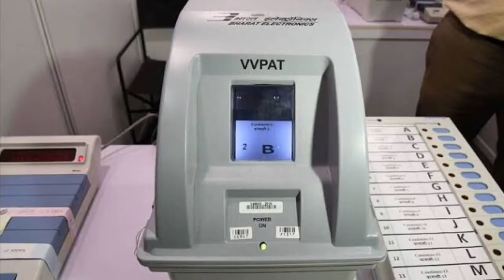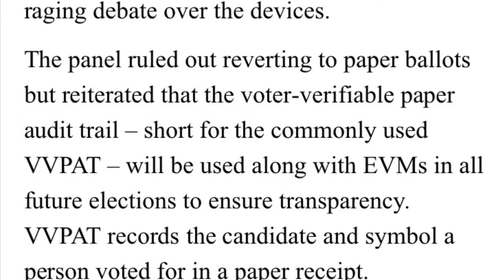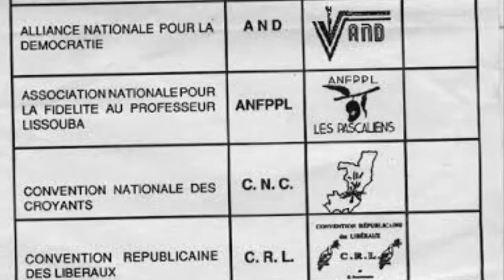Voting Machine issue in Kerala 2019 Elections? | ഹാക്കിങ് ചെയ്തു വോട്ട് കൂട്ടാൻ പറ്റും?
Hello Friends,
EVM Machines cannot be hacked because of following reasons:

1) Hackers cannot tamper with Indian EVMs. Our EVMs are secure and cannot be hacked (among many other reasons) because they are not connected to the internet.

2) The BBC report that an American had hacked Indian Electronic Voting Machines (EVMs) is a false story. The American opened an EVM, changed some parts, and hacked the new parts he had put in the machine. He did not hack the original Indian machine. (For anyone to access hundreds of thousands of EVMs in India, break the seals and replace parts on a mass scale needed for rigging elections is impossible as all the machines are guarded by troops and by representatives of all political parties as well).

3) Isn't it possible to simply programme the EVM at the manufacturing stage to record all votes (or a high proportion of votes) for one candidate - e.g. the candidate on Button One. So is it possible that even if 100 voters press Buttons 2, 3, 4 or 5, 50 votes for candidates against each of the other buttons gets transferred to the candidate listed against Button One?

This is simply meaningless. A key issue preventing the transfer of votes from one button to another is that nobody knows what order the candidates or parties will be listed on the EVM till after the last date of withdrawing nomination papers. That means the order of buttons is known for about two weeks - far too little time to manipulate the buttons. Furthers, specific EVMs are assigned to constituencies in a randomized matter pretty late in the day, and in the presence of representatives of all parties. So if you think your party will be Button One - and somehow (goodness knows how), you get the votes of other buttons transferred to Button One, the Election Commission could end up listing another candidate against Button One and you would be helping your competitor.

4) In fact, ballot paper-based voting is subject to much more fiddling and manipulation. In the days of ballot papers, a party used to capture polling booths and stamp all the ballot papers in their favour. The estimated amount of false voting using ballot papers was 5, which, in a state like UP, is a huge 3.5 million false votes. Accompanied by all the threats and violence associated with booth capturing, there is no question: voting by ballot papers is subject to much more "hacking" and manipulation than EVMs.

5) The technology, the design and the thought process behind India's EVMs are admired across the world. Many election experts have visited and tested our EVMs. We should be proud of India's EVMs instead of falsely using them as a scapegoat when a party loses an election